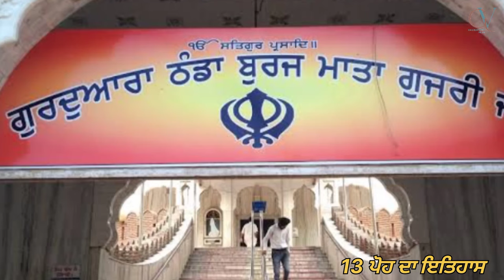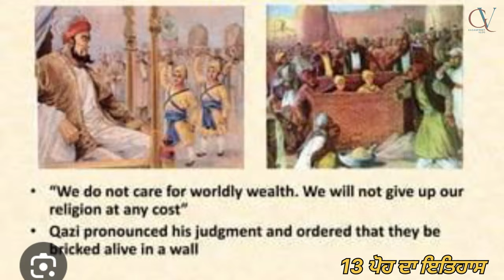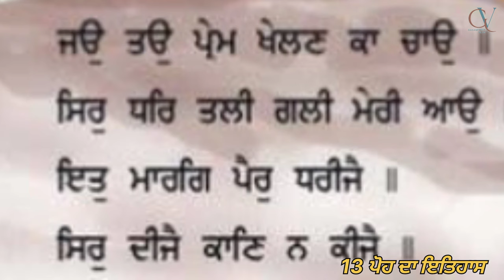ਸ਼ਹਾਦਤ ਛੋਟੇ ਸਾਹਿਬਜ਼ਾਦਿਆਂ ਅਤੇ ਮਾਤਾ ਗੁਜਰ ਕੌਰ ਜੀ।ਲਾਸਾਨੀ ਸ਼ਹਾਦਤ। ਸਾਕਾ ਸਰਹਿੰਦ।ਚਾਰ ਸਾਹਿਬਜ਼ਾਦੇ।